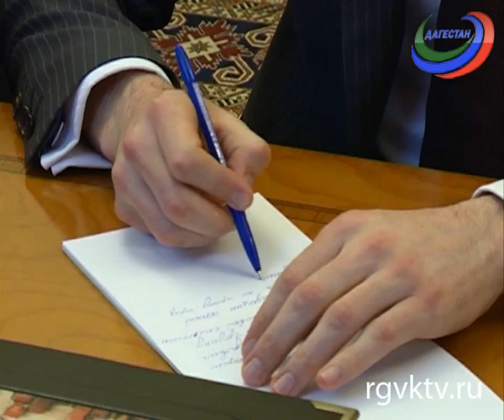Глава Дагестана встретился с генеральным директором холдинга «Россети»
О сложившейся ситуации в энергосфере и принятых им жестких решениях для ее улучшения Олег Бударгин уже рассказал на встрече с главой республики.